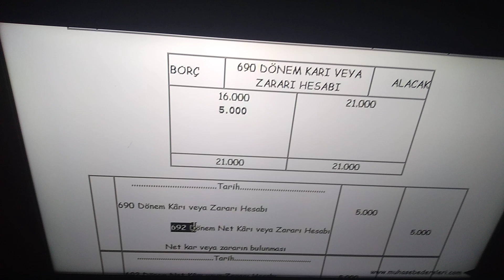69 dönem net karı veya zararı